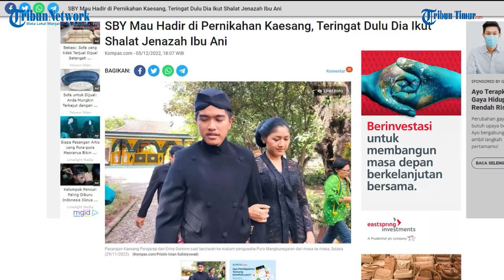SBY Mau Hadir di Pernikahan Kaesang, Teringat Dulu Dia Ikut Shalat Jenazah Ibu Ani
TRIBUN-TIMUR.COM - Sekretaris Majelis Tinggi DPP Partai Demokrat Andi Mallarangeng mengungkapkan alasan Presiden ke-6 RI Susilo Bambang Yudhoyono (SBY) bakal menghadiri pernikahan anak bungsu Presiden Joko Widodo, Kaesang Pangarep.

Menurutnya, SBY masih mengingat kehadiran Kaesang saat almarhum Ani Yudhoyono meninggal.

“Pak SBY juga masih ingat Mas Kaesang ikut sholat jenazah almahrumah ibu Ani dulu,” sebut Andi dihubungi Kompas.com, Senin (5/12/2022).(TRIBUN-TIMUR.COM)

Sumber:  Kompas.com
Narasi: WA Ode Nurmin
Editor: Rahman